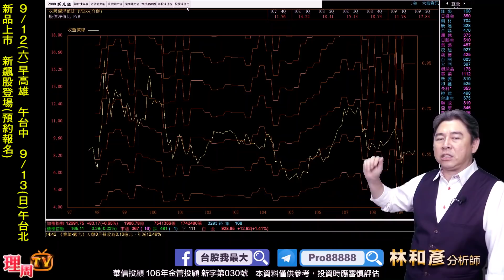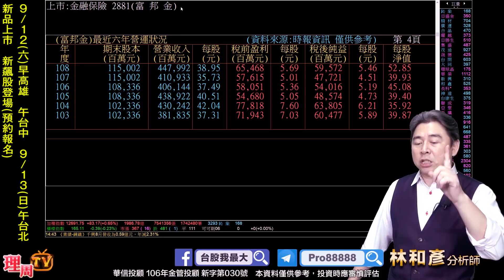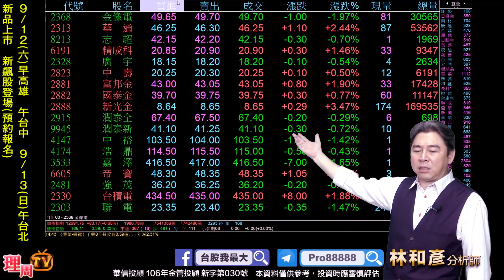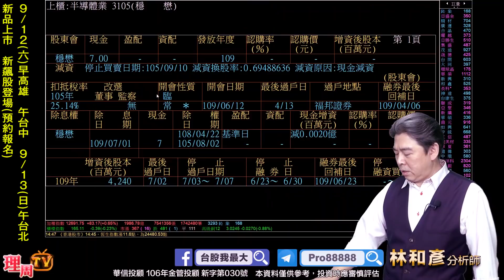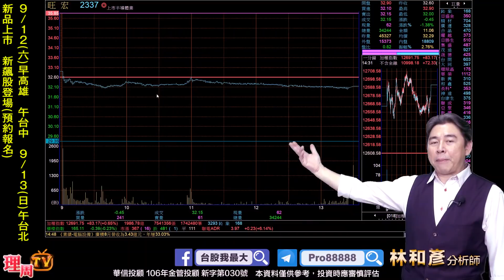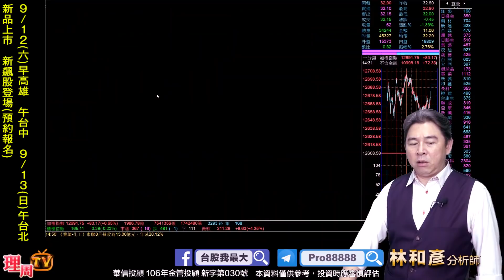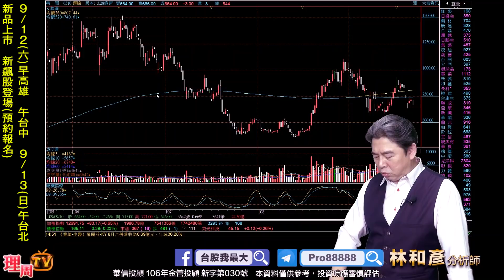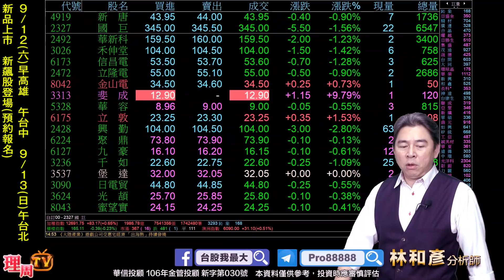理周TV-20200910 盤後 林和彥 股市戰將／9/12(六)早高雄 午台中 9/13(日)午台北 新品上市 新飆股登場(預約報名)